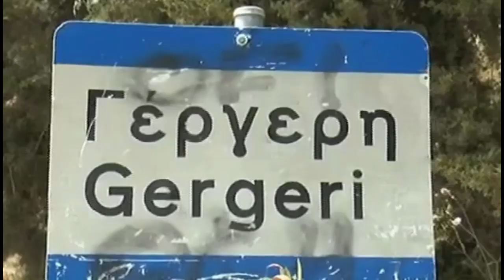ΑΝΤΩΝΗΣ ΠΕΡΙΣΤΕΡΗΣ / ΧΡΙΣΤΟΎΓΕΝΝΑ: Έθιμα στην παλιά Κρήτη Συνέντευξη Κάλαντα Μαντινάδες και χοροί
Όλη η διαθέσιμη συνέντευξη του Αντώνη Περιστέρη, διαλογοι και μουσική, κάλαντα, τραγούδια, μαντινάδες, χοροί, αποφώνηση συντελεστών εκπομπής, από την  μαγνητοφωνημένη Ραδιοφωνική εκπομπή της Φεβρωνίας Ρεβύνθη της οποίας τα μουσικά μέρη ανεβάσαμε ξεχωριστά  σε δύο προηγούμενα βίντεο. Εδώ δηλαδή, περιέχονται  και οι διάλογοι, οι ερωτήσεις της παραγωγού της εκπομπής και οι απαντήσεις του Αντώνη Περιστέρη, μαζί με τα κάλαντα και τα τραγούδια.Όπως επεσήμανε φίλος σχολιαστής στο βίντεο με τα κάλντα, αυτά, πιθανότατα λόγω μοντάζ δεν έχουν τη σωστή σειρά, στο άλλο όμως βίντεο παρατίθεται ένα καλό κείμενο καλάντων. Στο παρόν βίντεο:  Πρόκειται για την ραδιοφωνική εκπομπή  όπως ακριβώς τη μαγνητοφώνησα (όχι από την έναρξή της δυστυχώς), πριν από 40 περίπου χρόνια. Πιθανότατα το 1982. Συμμετέχουν οι παραδοσιακοί μουσικοί της Κρήτης: Τραγούδι: Αντώνης Περιστέρης και Βαγγέλης Πυθαρούλης. λύρα: Αντώνης Περιστέρης και Μανώλης Περιστέρης. Λαγούτο: Βαγγέλης Πυθαρούλης και Στέλιος Δελιδάκης. Όποιος θέλει να ακούσει μόνο τα κάλαντα τις μαντινάδες και τα τραγούδια, θα τα βρει χωρίς τους διαλόγους, στα άλλα δύο βίντεο του καναλιού αυτού. Δεν έχω τα πνευματικά δικαιώματα, δεν έχω όμως και κανένα οικονομικό ή άλλο υλικό όφελος από το βίντεο αυτό, το οποίο ανεβαίνει αποκλειστικά και μόνο για να υπηρετήσει τη μουσική και πολιτιστική Παράδοση του τόπου μας. Γλωσσάρι: Γλακώ = τρέχω (τα κοπέλια (παιδιά) γλακούσαν να πάρουν τη φούσκα. Άθως = στάχτη (αιθάλη, αθάλη, άθως). Τα παιδιά έτριβαν στη στάχτη τη "φούσκα" του χοίρου για να την κάνουν μπαλόνι. Το σφάξιμο του χοίρου σήμερα φαίνεται ασήμαντο γεγονός, υπήρχαν όμως εποχές που  η εκτροφή των οικόσιτων χοίρων και η κατανάλωση των ποικίλων προϊόντων του κρέατός των, εκτός από την ωφελιμιστική της σκοπιμότητα, της τροφοδοσίας της οικογένειας με ποικίλα κρεατοσκευάσματα, λίπος, λουκάνικα, απάκια κλπ κλπ για τον χειμώνα, είχε περιβληθεί και με μια εξαιρετικής έμπνευσης αντιστασιακή ιδεολογία έναντι των κατακτητών, και των εντοπίων αλλαξοπιστησάντων συνεργατών τους, που απεχθάνονταν τα χοιρινά, όπως γλαφυρά περιγράφει ο Ι. Κονδυλάκης σε δυσεύρετο χρονογράφημά του.  Καλά Χριστούγεννα, καλές Εορτές με υγεία. Γιάννης Εμμ. Μ.